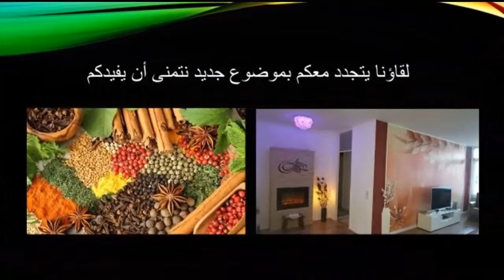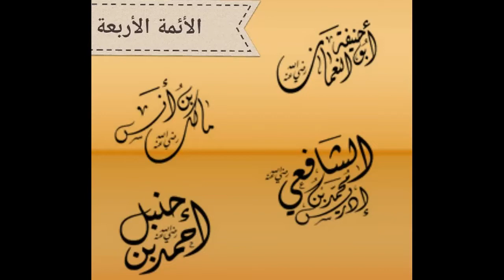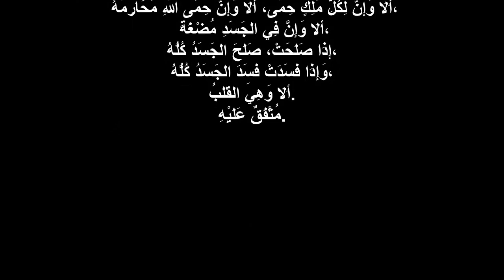جوزة الطيب، ج2 الحكم في تحريم وجواز إستعمالها.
لماذا حُرّم استعمال جوزة الطيب؟ أعشاب أبو ايمن
اختلاف آراء العلماء بين التحريم وجواز الإستعمال.
لمشاهدة الفيديو الاول: جوزة الطيب ج1 . فوائد ومخاطر, تقلل من علامات تقدم العمر والشيخوخة.